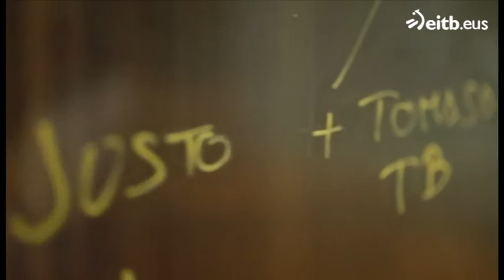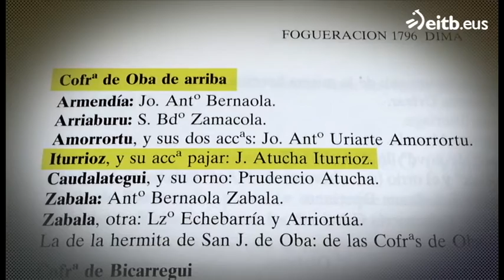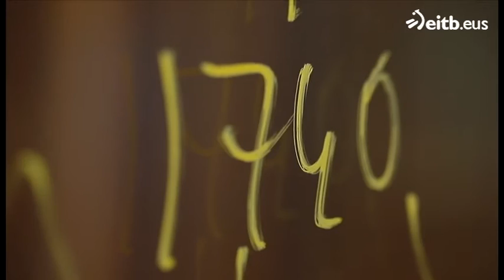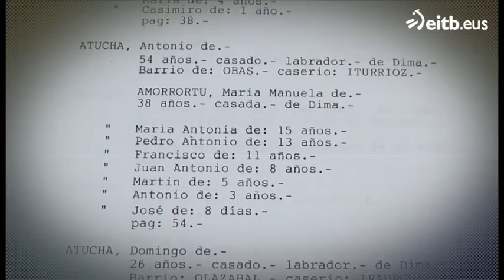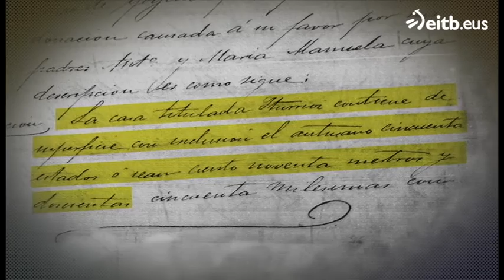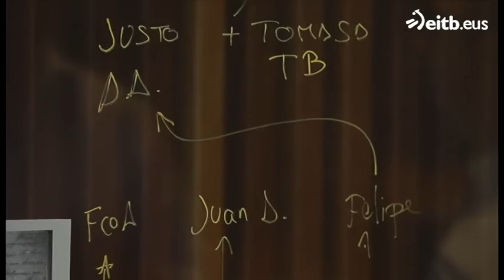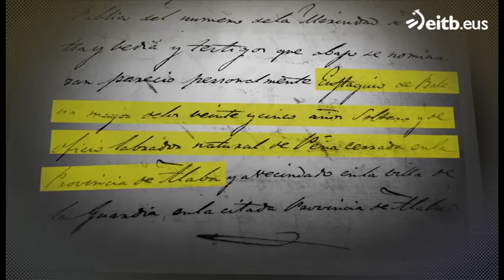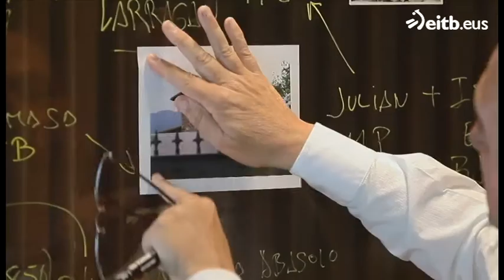El árbol genealógico de Juan Mari Atutxa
A Juan Mari Atutxa le faltaba descubrir su octavo apellido hasta que recibió la llamada de 'Todos Los Apellidos Vascos'. Descubre, al igual que Juan Mari, la vida de sus antepasados.